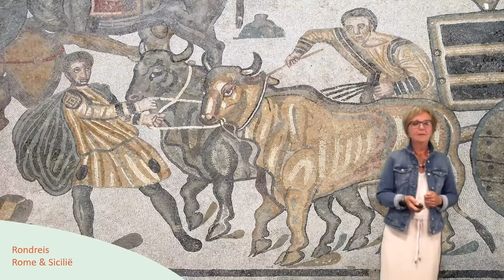ACSI Online Inspiratiedagen - Rondreis Rome & Sicillië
Buiten het bereik van het massatoerisme ligt Sicilië, authentiek en een verzamelplaats van culturen. De lijst van bezienswaardigheden is oneindig lang. Hier staan de mooiste Griekse tempels en Romeinse theaters maar voor wie meer geïnteresseerd is in natuur: de Etna is altijd wel een beetje actief en wij brengen u tijdens de excursie tot aan de top! En ook nog even kennismaken met Malta? Vanuit het zuiden van Sicilië kunt u voor een of twee dagen ook naar dit veelzijdige eiland overvaren. Nieuw is een verblijf en excursieprogramma in Rome, een van de mooiste steden van Europa. Per touringcar, openbaar vervoer en te voet maakt u kennis met talloze monumenten, romantische pleinen, resten uit de klassieke oudheid en natuurlijk Vaticaanstad.

Highlights van de rondreis:
* Rome en Vaticaanstad
* Palermo, Siracusa en Taormina
* Tempels van Agrigento
* Vulkaantour naar de Etna